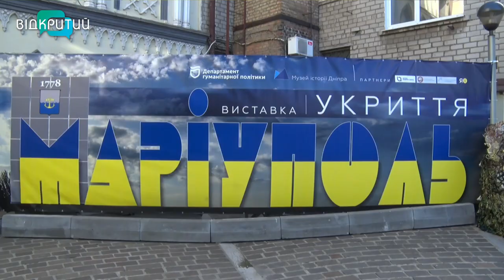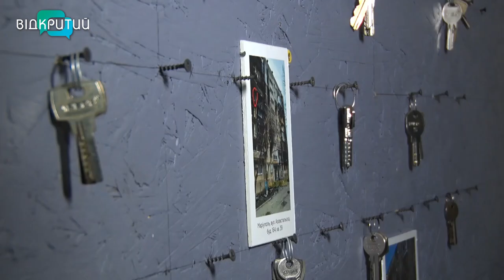«Укриття. Маріуполь»: у Дніпрі експонується виставка про жахи війни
Спалене квітуче європейське місто … У Дніпрі відкрилася виставка про жахи війни. «Укриття. Маріуполь» – це історія про колись щасливе “місто Марії”. А ще – про блокаду та подвиги захисників. У пошуках укриття пройшли залами виставки й наші журналісти.